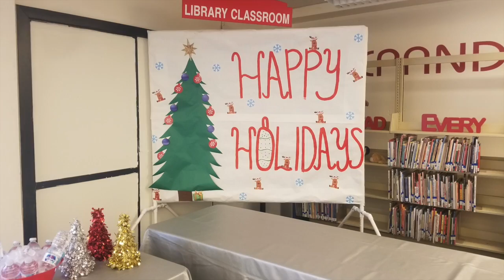Irvin 2019-2020 Recap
This video is about Irvin Fight Song